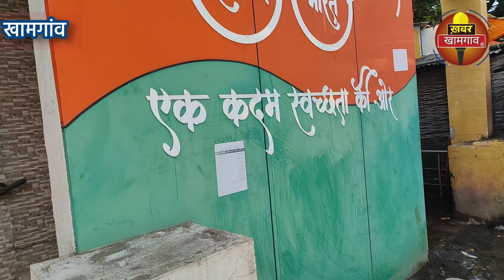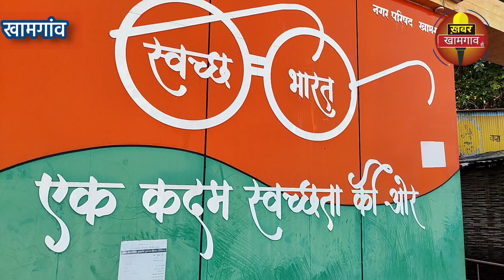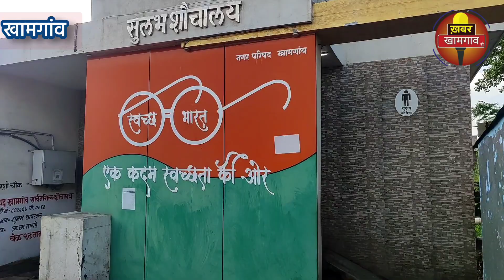Public Toilet Khamgaonफर्शी चौक पर बना सुलभ शौचालय गंदगी का साम्राज्य लोग खुले में शौच करने को मजबुर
खबर खामगांव से यूट्यूब चैनल को Subscribe करे हम आप से जुड़ी खबरे आप तक पहोचाने की कोशिश करते है धार्मिक सियासी ऐतिहासिक इमारतें एवं जनता से जुड़ी खबरे हम दिखाते है खबर खामगांव से चैनल फेसबुक यूट्यूब ट्विटर इंस्टाग्राम जैसे पलटफॉर्म पर हम आप तक हर खबर को पहोचाते है हम से जुड़े रहे

Twitter जुड़ने के लिए लिंक पर जाके फेसबुक पर मुझे फॉलो करें 👇👇👇👇👇👇।